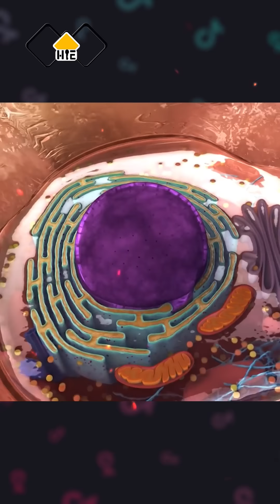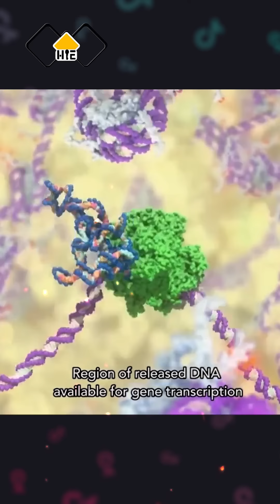Phát Hoảng với Sinh Vật Đột Biến này.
Súp là thức ăn bổ dưỡng nhất giúp mình ra Video đều.
Cho Chén sub thập cẩm có cả Like và Cmt Nha Bro.